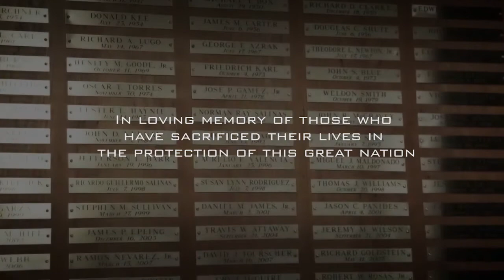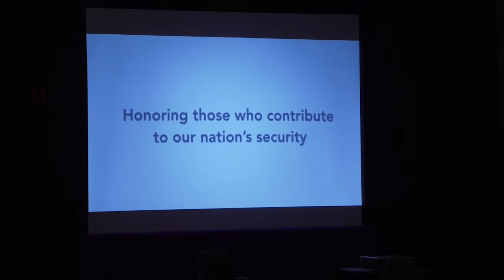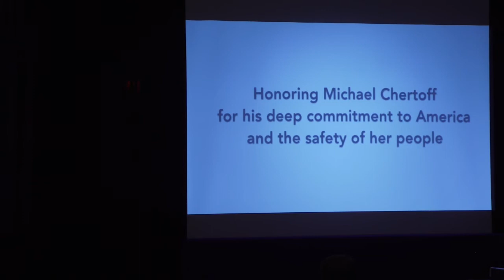The 6th Annual Border Patrol Recognition Dinner (Video)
The Border Patrol Foundation hosted its 6th Annual Recognition Dinner on October 7, 2014 to honor the men and women of the United States Border Patrol. The event recognized the U.S. Border Patrol's for 90 Years of Service and honored the agents who have given there lives to keep our country safe.

Speakers included Secretary Jeh Johnson, Commissioner Gil Kerlikowski, Admiral Paul Zukunft, Chief Michael Fisher and Phil Mattingly. The Foundation presented the 2014 Founder’s Award to Michael Chertoff, the second U.S. Secretary of Homeland Security.